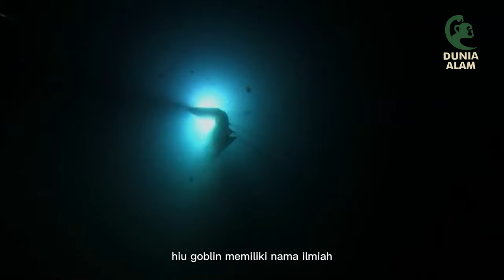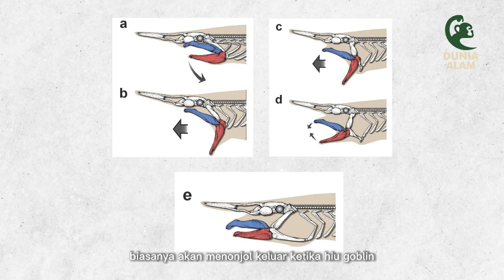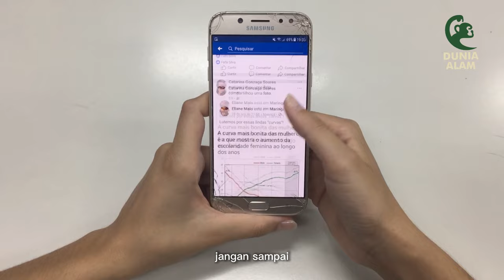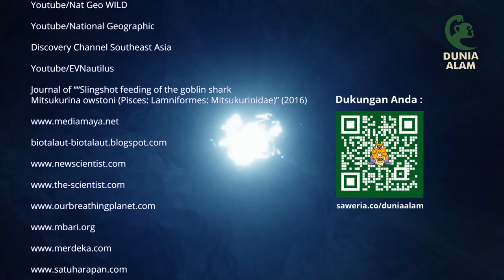Ikan - Ikan Aneh Dari Laut Dalam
Laut dalam adalah salah satu tempat paling misterius di bumi. Masih banyak yang belum kita ketahui mengenai tempat ini. Di sanalah ikan-ikan aneh hidup. lingkungan laut dalam yang ekstrem membuat ikan-ikan ini mengembangkan bentuk adaptasi yang unik yang mungkin belum pernah kita lihat sebelumnya. Pada episode kali ini kita akan mebahas beberapa diantaranya.

Photo & Video Source :
Youtube/MBARI (Monterey Bay Aquarium Research Institute)
Discovery Channel Southeast Asia
Journal of ““Slingshot feeding of the goblin shark Mitsukurina owstoni (Pisces: Lamniformes: Mitsukurinidae)” (2016)
free License Video

Referensi :
Kazuhiro Nakaya, Taketeru Tomita, Kenta Suda, Keiichi Sato, Keisuke Ogimoto, Anthony Chappell, Toshihiko Sato, Katsuhiko Takano & Yoshio Yuki (2016) “Slingshot feeding of the goblin shark Mitsukurina owstoni (Pisces: Lamniformes: Mitsukurinidae)”